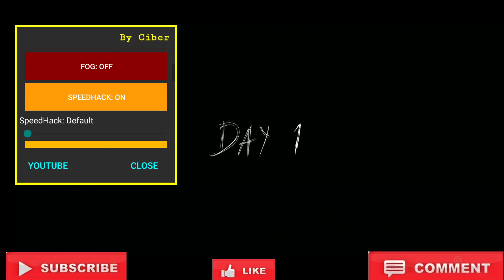Stuck Granny and Grandpa ch 2 Helicopter escape done Full Gameplay ✌️✌️✌️✌️✌️✌️